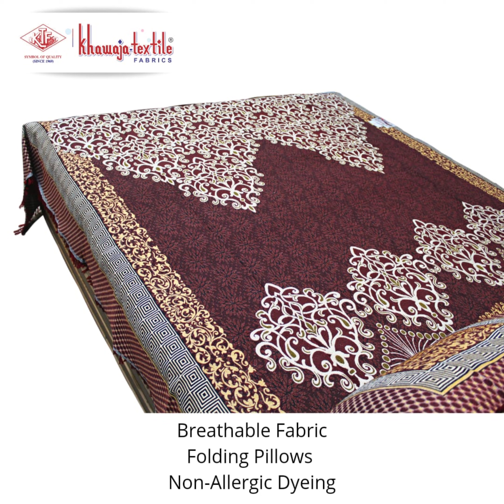Multani Bedsheets | kwaja tex | Double | Single | Khais | Jaynamaz | Available at wholesale prices